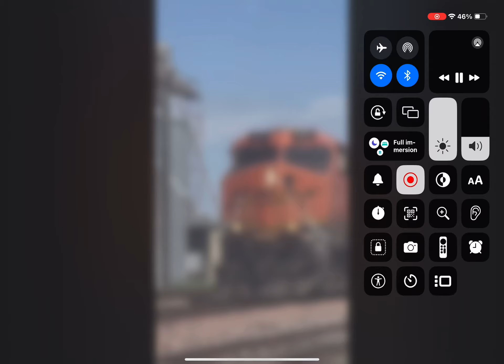BNSF #5811 horn SFX